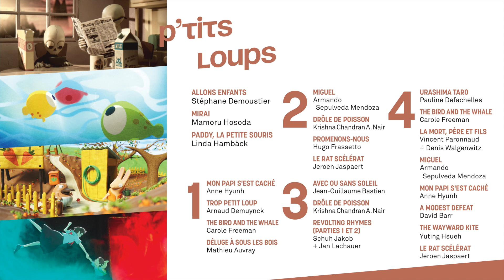Bande-annonce - Ptits Loups FNC47 TEASER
Du cinéma pour les enfants, petits et grands.
Cette année, la Grande Kermesse des P’tits Loups reprend du service, à l’Agora du Cœur des sciences de l’UQAM, pour deux journées de projections et d’ateliers pédagogiques,
le tout offert gratuitement, pour tous. Le prix du meilleur court métrage de la section sera décerné par notre jury jeunesse. Nous avons invité de jeunes cinéphiles de 8 à 12 ans à nous soumettre leur candidature en répondant à la question : « Pourquoi j’aime le cinéma ? »
Encore une fois, cette année, les P’tits Loups se chargent de l’avenir du nouveau cinéma !

New cinema for children young and old.
Once again this year, the Agora at UQAM's Cœur des sciences will make way for the P'tits Loups Fun Fair: two days of screenings and workshops, educational, enjoyable, completely free of charge and open to all. The award for the section's best short film will be also determined by our young jury. On that note, we've invited young film fans aged 8 to 12 to apply for the job by answering the following: “Why I love cinema.”
The P'tits Loups: as ever, looking toward the future of new cinema!